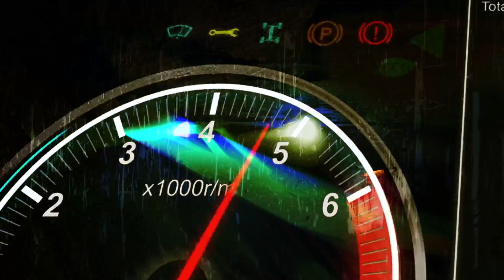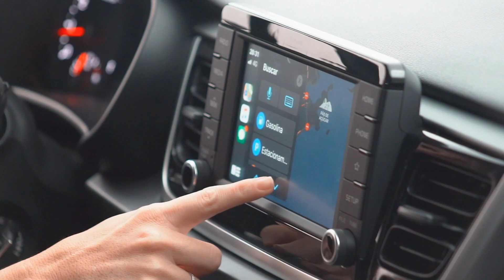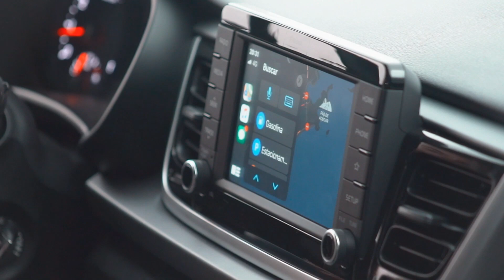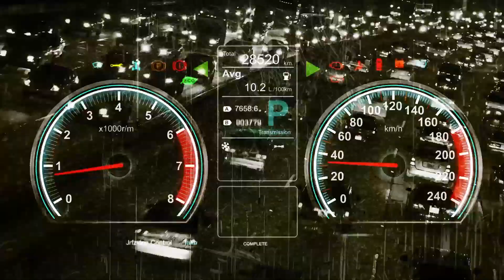DETALHES DO LANÇAMENTO DO KIA RIO 😱 Carros&Cia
Carros&Cia - 02/02/2020 - Kia Rio